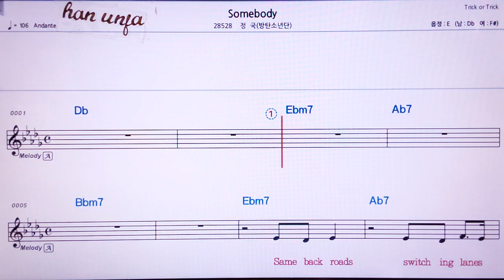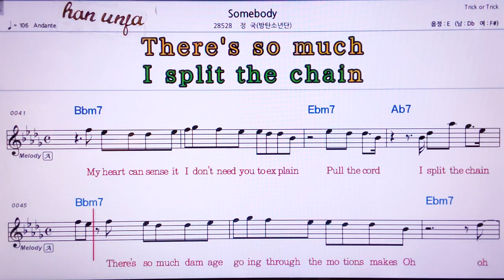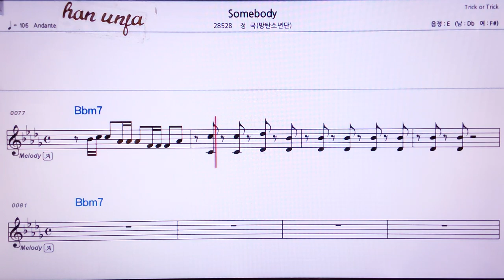💖Somebody/BTS( 정국) 👍MR,노래방, 가라오케, 악보, 코드, 가사 ,Karaoke,반주